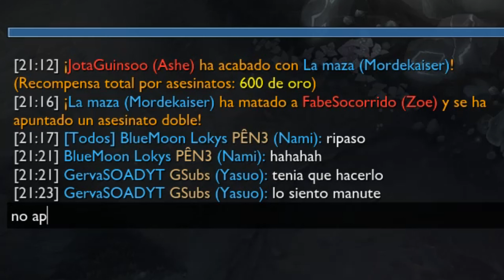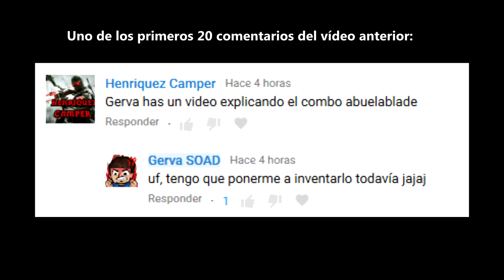EL DÍA QUE MANUTE CONOCIÓ A MI YASUO! MEJORES JUGADAS Y FAILS S9!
El vídeo de hoy es una recopilación de jugadas, entre ellas, algunas inéditas del evento de Manute de streamers contra El cancer, evento que nos invitó junto a otros youtubers como Kerios, Holdem, Jota...